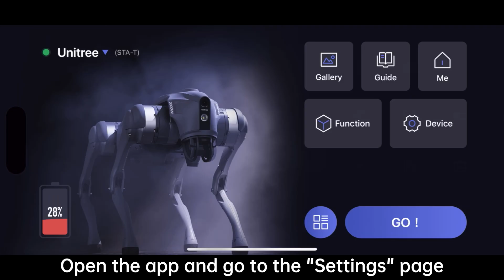Unitree Go2 Tutorial 3 - OTA Firmware Upgrade